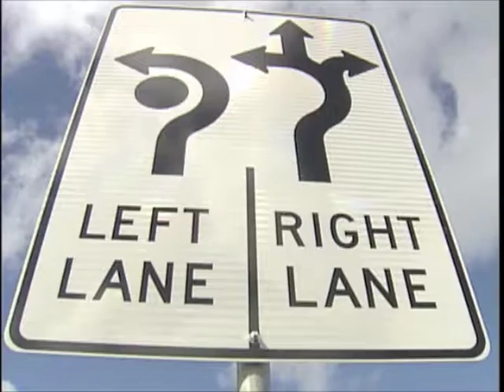Traffic Circles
Dan and his fake wife, Kim, give Victoria's new route to the airport a spin.